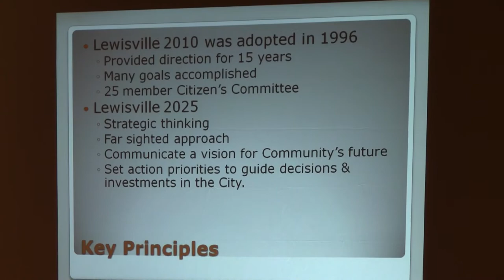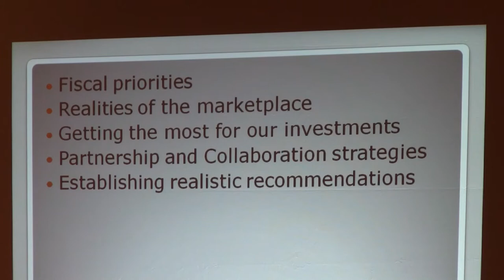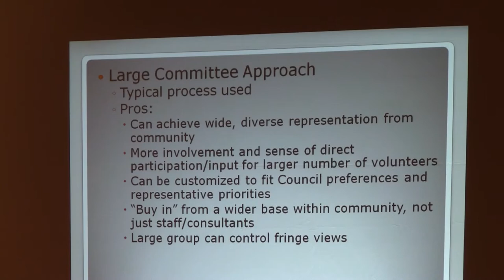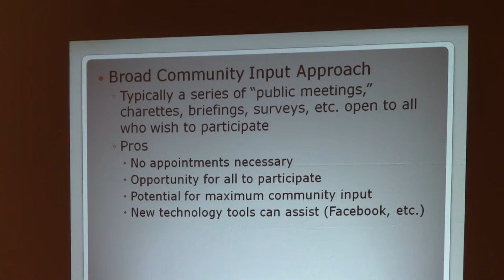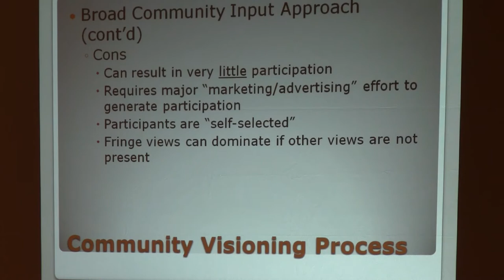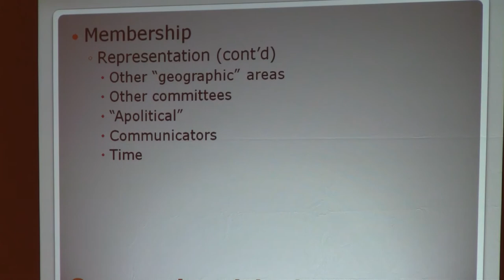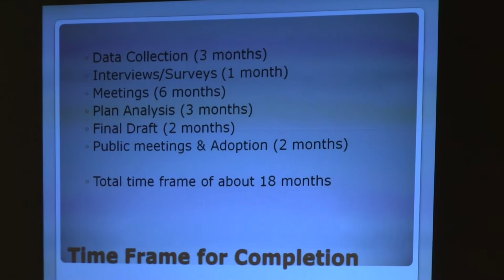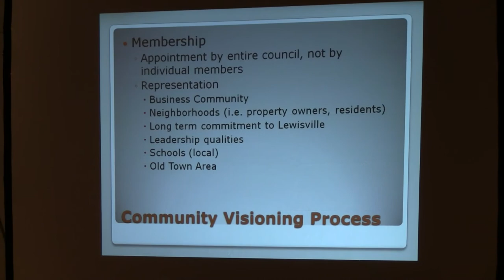Thursday - Segment 13 - 2012 Lewisville City Council Retreat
Discussion of Lewisville 2025 Long-range Strategic Plan